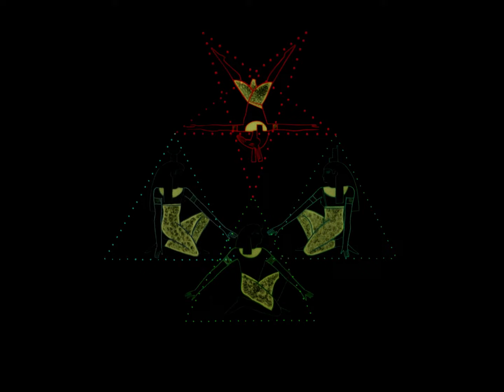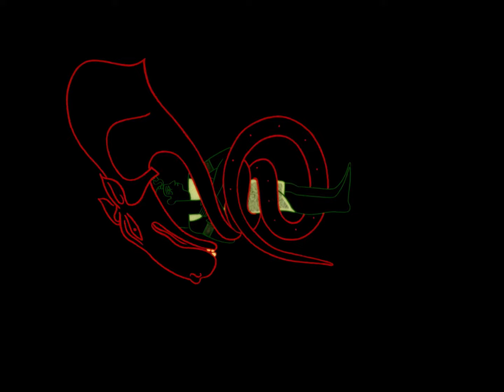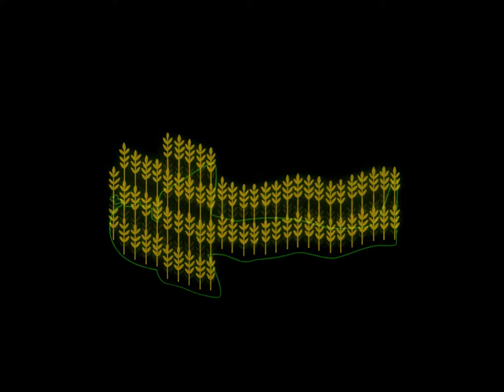RA; the Path of the Sun God part1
The first part of the film is given over to the Egyptian Genesis. The Egyptians had many gods and goddesses and creation myths. Ra brings these myths together in a single version and concentrates on the story of Osiris and Isis and their battle with their evil brother Set.

Written, animated and directed by
Lesley Keen

Produced by
Jan Čulík

Tom Rennie
with Stuart McInnes

Consultant Egyptologist
Dr. Geraldine Pinch

Voice Artists
Tamara Kennedy
Michael Mackenzie

Production Co-ordinator
Fiona McGregor

Matte Artist
Janet Forry

Specialist Tracing
Alan Mason

Special Effects Rostrum Camera
Mike Campbell